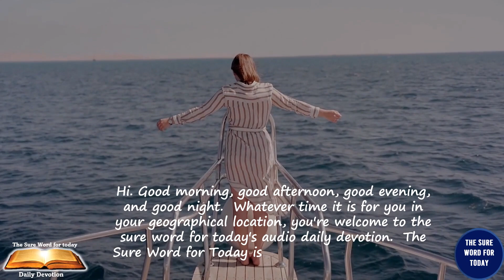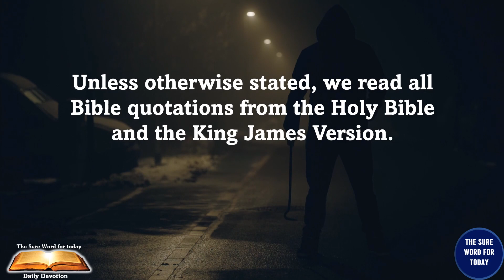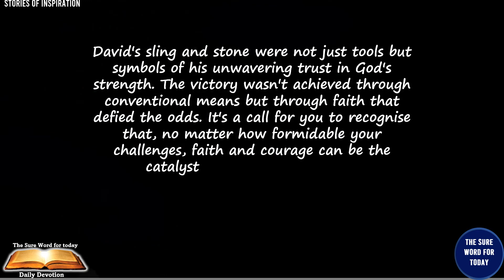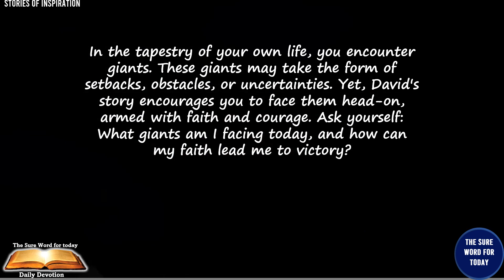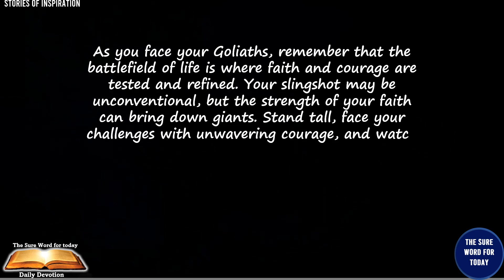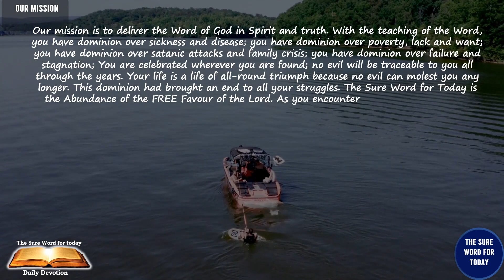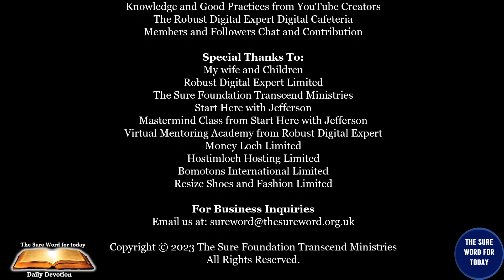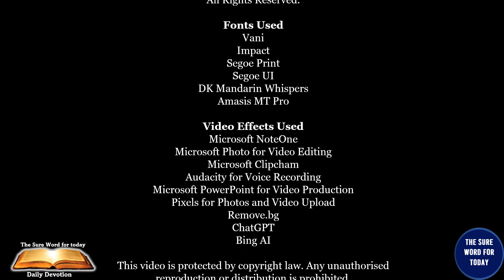Stories Of Inspiration🛠️ |Part 2 of 7 🌱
🌟 Circumstances might restrict you physically, but within the confines of the challenge lies the boundless potential to transcend, influence, and make an impact that defies limitations.

📜 Sold into slavery, Joseph's journey took a turn that most would deem irreversible. But here's the essence of Joseph's resilience: he didn't let the circumstances dictate his outlook.

🕒 Timestamps:
- 00:00 ― Intro
- 00:15 ― The Universal Greetings
- 00:43 ― The Affirmation
- 01:07 ― The Sure Word for Today's Title
- 01:35 ― The Key Bible Verse
- 02:14 ― The Sure Word for Today's Narration
- 05:13 ― Make A Difference
- 06:31 ― The Sure Word for Today's YouTube Channel
- 08:59 ― Our Mission
- 09:56 ― Message from Jefferson